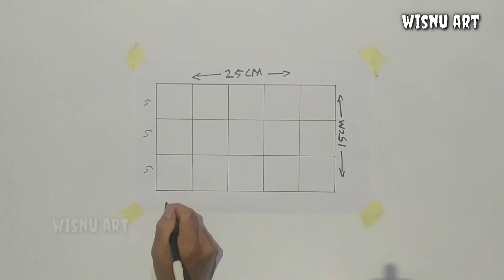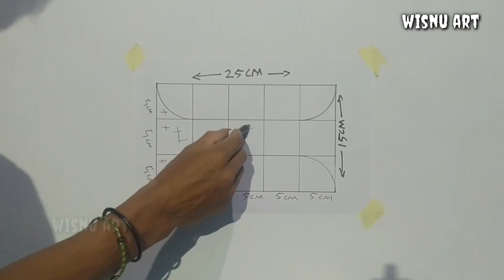WALL ART PAINTING DECORATION || 3D PAINT LIVING ROOM WALL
Alat : penggaris
          Pensil/spidol
          Lakban kertas
Bahan: cat tembok/cat air

warna: putih
             hitam
             merah

Untuk selalu mendapatkan update tutorial cat tembok 3D jangan lupa ikuti selalu video-video terbaru dari Wisnu dewa, semoga bermanfaat..matur suwun🙏